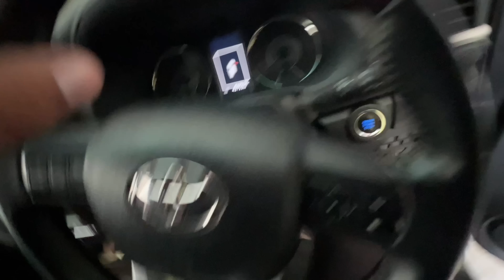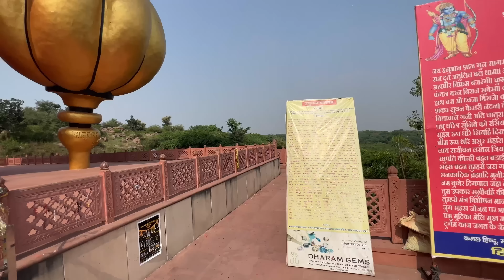BS6 & 1985 Model Bullet Drag Race || Aakash को Aagaya Gussa😡🤬